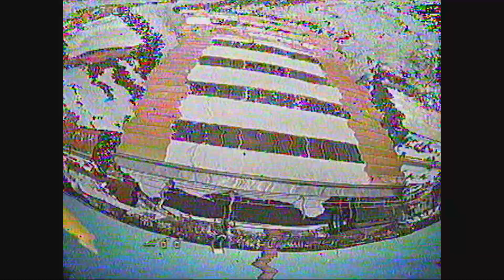2" Freestyle! GEPRC HX2 Hummingbird, Runcam micro swift 2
2" Hype is real! Betaflight 3.3 and dshot 1200
Parts used:

110mm GEPRC frame

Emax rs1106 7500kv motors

Gemfan hulkie 2040 prop

Runcam Micro Swift 2

Eachine VTX03

Frsky xm+ receiver

Racerstar tattoo 4in1 32bit esc, d1200

Micro omnibus f4 fc

xt30 connectors